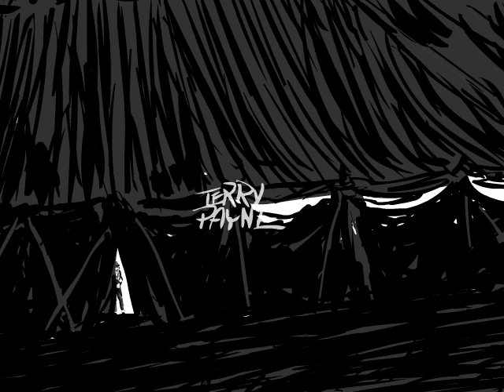Circ de Soul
Flash animation. Voice: Ringo Starr. Music: Frank Zappa, Nino Rota and unknown.